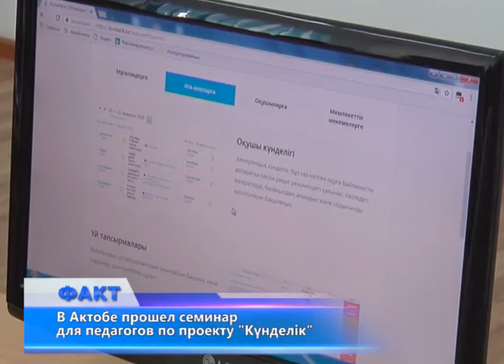В Актобе прошел семинар для педагогов по проекту "Күнделiк"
Семинар проводится в нашем городе в течение 3-х дней, и за первые 2 дня на нем побывали около 250 учителей городских школ. По словам генерального директора проекта "Күнделiк", через 2-3 года бумажную систему ведения дневников и журналов полностью переведут на электронную. Пользоваться онлайн-дневниками несложно, однако далеко не все знают, как это работает.
Вариантов пользования много - это и сайт для родителей, учителей и учеников и мобильные приложения. Стоит отметить, что это удобно в нынешних условиях, когда родителям не хватает времени, чтобы быть в курсе всех учебных дел своих детей. Теперь они могут удаленно контролировать оценки своих чад, отслеживать, что задано. Родители могут общаться напрямую с учителями или администрацией школы.  Онлайн-система удобна не только для родителей, но и для учителей. Выездные семинары на этом не заканчиваются. Завтра планируется провести такой же семинар с учителями частных школ города.